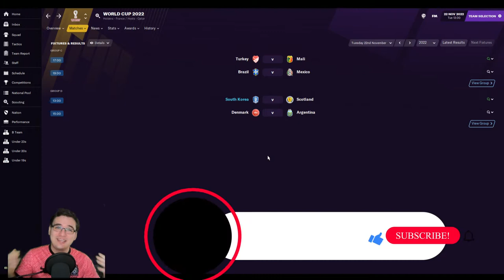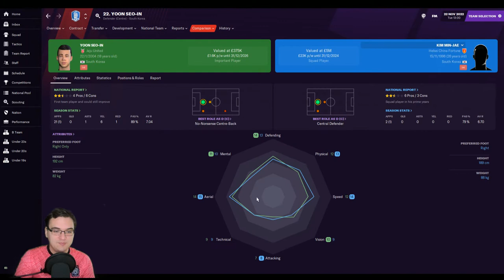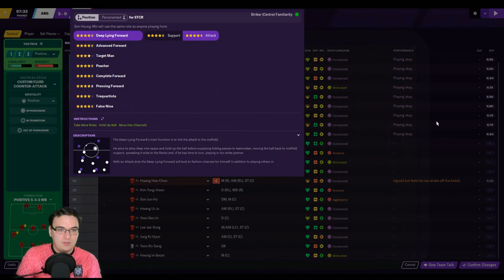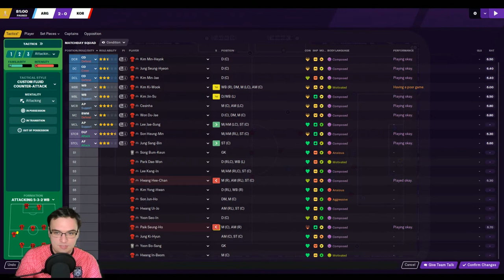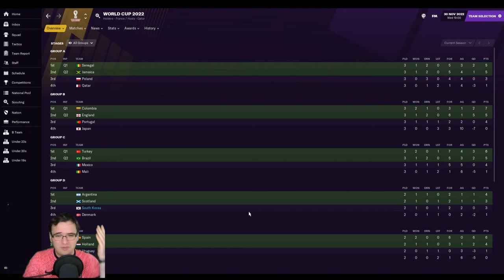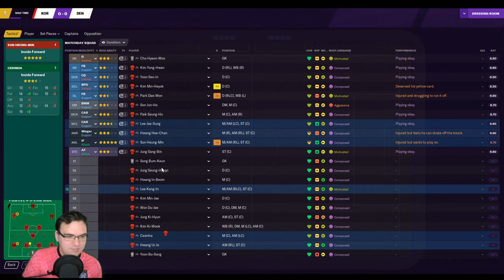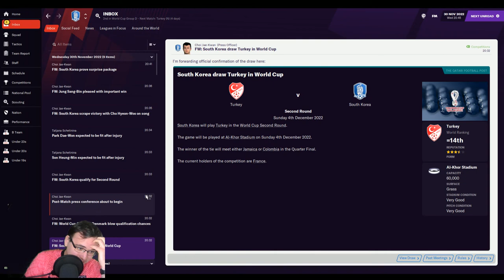WORLD CUP 2022 SPECIAL: GROUP STAGE | Tigers of Asia (FM21)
Hello World!
We are in the World Cup 2022 with South Korea! This will be a great test to see how well we have prepared the squad for this big event. Thanks to an amazing performance from the Jeju squad, we now have 4 Jeju Players of the 2022 season in the national team.
Today we will be playing the group stage portion of the tournament and taking on Scotland, Argentina and Denmark! Can we make it out of the group?

ARE YOU READY TO BUILD A NATION! LETS GO JEJU UNITED!!!
LETS GO SOUTH KOREA!!!

Introduction 00:00
Game 1: Scotland  1:11
Game 2: Argentina  06:13
Game 3: Denmark 11:36
Conclusion 15:50

We'll have loads of FM21 content coming your way with Tigers of Asia (Mon, Thur -1pm) and other football content on Wednesdays 1pm.